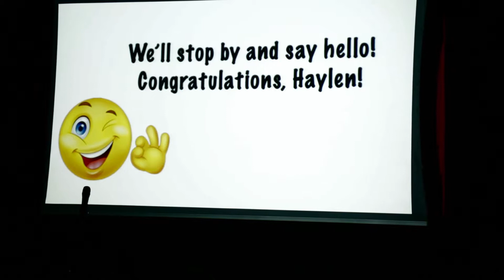12 Brett Ana 06